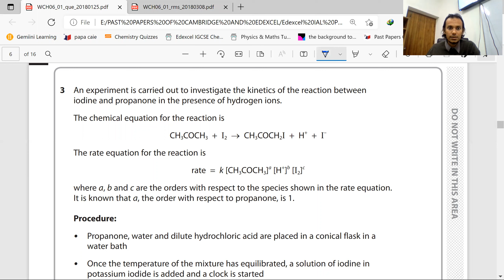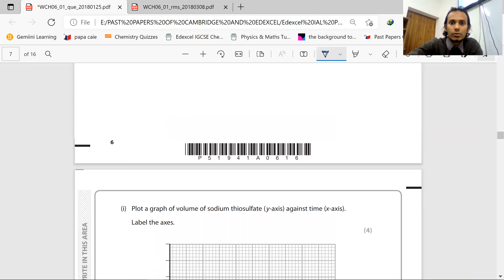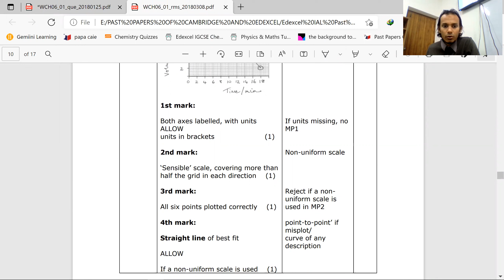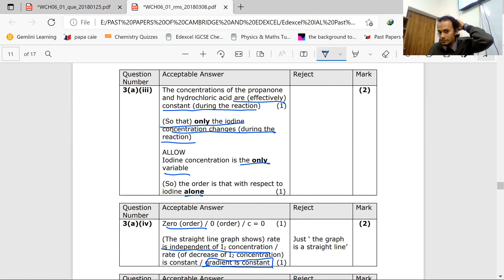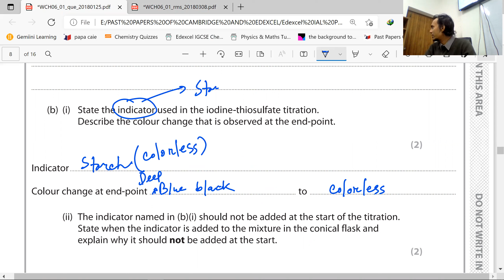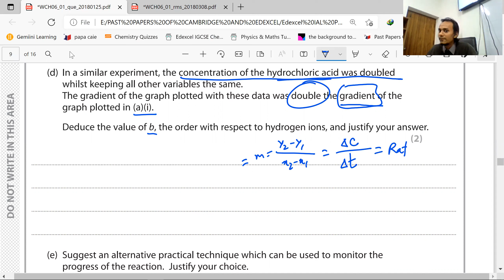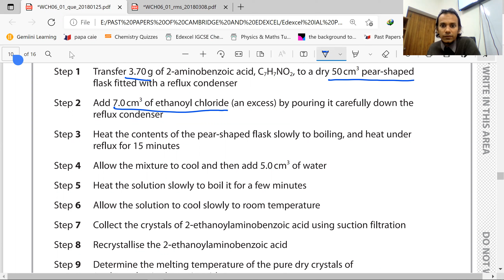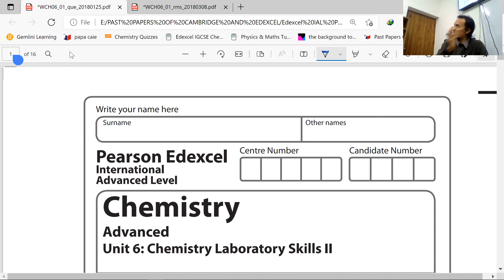Edexcel Chemsitry A2 Unit 6 2018 Jan Solved Paper Q3